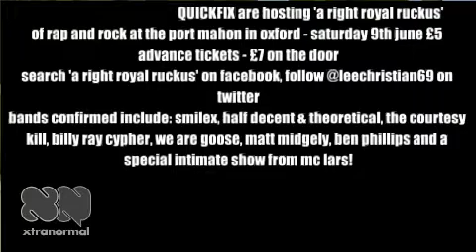A Right Royal Ruckus- Advertisment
the queen and isaac newton discuss a great gig coming up